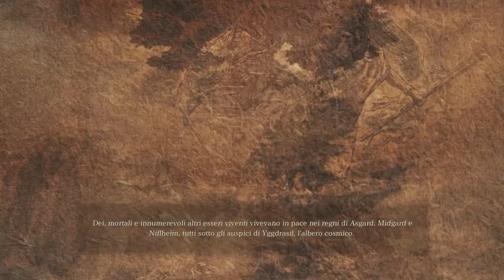Valkyrie Elysium [DEMO] Parte 1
Proviamo la demo di Valkyrie Elysium, il nuovo capitolo della storica serie.